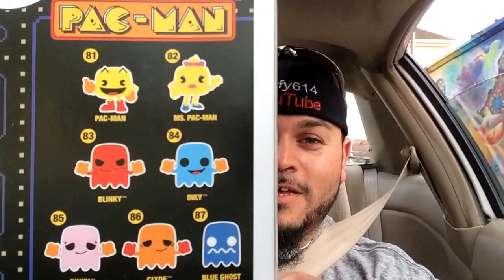Non-planned Funko POP! trip to Target, Hot Topic and Wild Bill's Nostalgia!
via YouTube Capture Hi, guys! Went for a non-planned Funko POP run today. Although it was a last minute decision, I was able to find some good POPs! See you soon! Later gator!!!